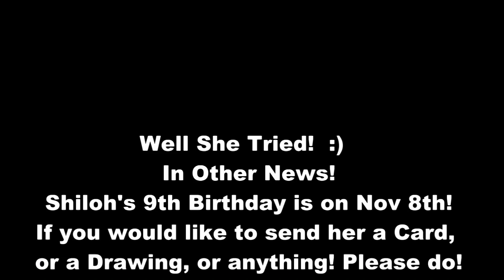Siberian Husky Supernote! Go Team Vlogbrothers! Nerdfighters FTW! Dog on Rhett and Link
I didn't see anything in the rules about Dogs not being able to enter, so since Shelby was in a talking mood, I got some video of her singing and figured we would try out for Team Vlogbrothers!  As you can tell, Shiloh wasn't in the mood to sing at all!

Our Store!

#152 - Most Viewed (Today)) - Pets & Animals - Hong Kong

#200 - Most Viewed (Today)) - Pets & Animals - Argentina
#145 - Most Viewed (Today)) - Pets & Animals - Italy
#102 - Most Viewed (Today)) - Pets & Animals - Hong Kong